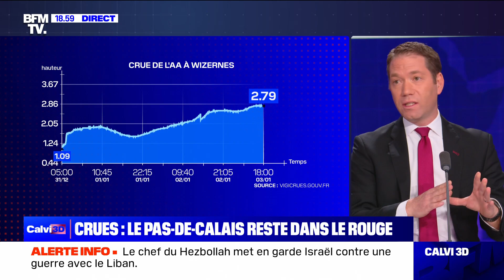Chloé Nabédian dans Calvi 3D sur BFMTV le 3 Janvier 2024